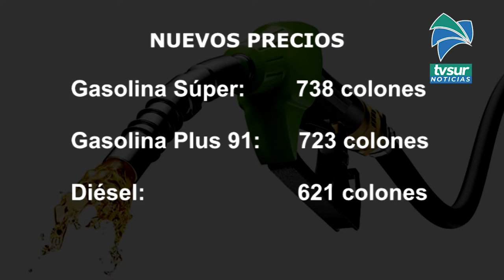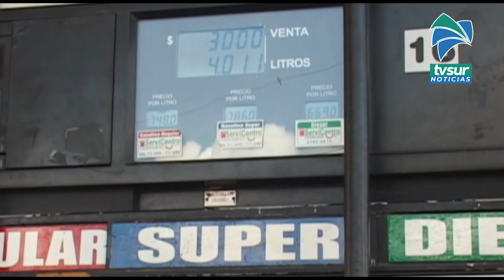Combustibles amanecerán más caros este sábado 13 de noviembre